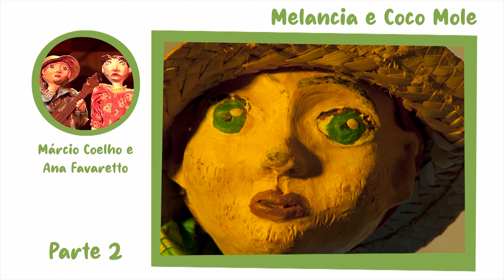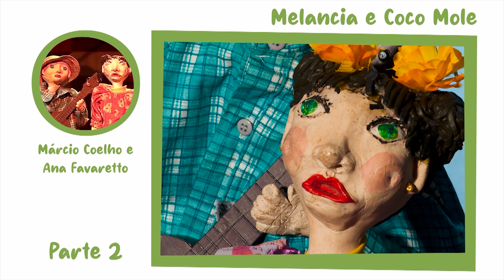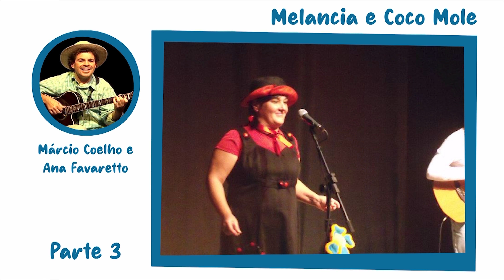Programa 11 - Completo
Alô, galerinha! O CURUMINZADA, um programa para cacique e pajé; homem e mulher; esperto e mané; Lalá e Lelé e quem mais quiser está de volta! É com muita alegria que convidamos todas as famílias para a assistir ao programa Curuminzada. Teremos, semanalmente, muita música para a criançada, entrevistas, histórias, piadas, quadros para pais, professores e crianças, dicas de pediatria e pedagogia e muito mais. Anote na agenda: Toda semana, aos sábados a partir das 12h, você pode assistir o programa pelo nosso canal.
Nós ouvimos:
Melancia e Coco Mole